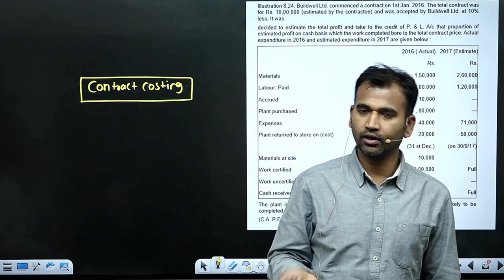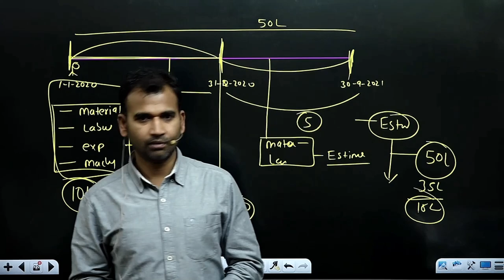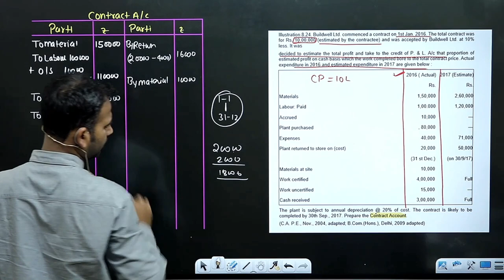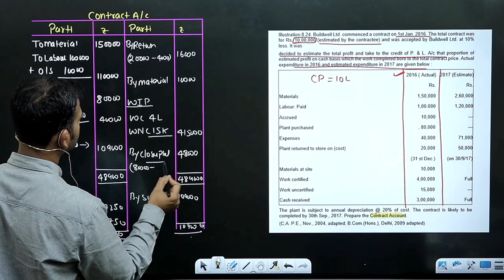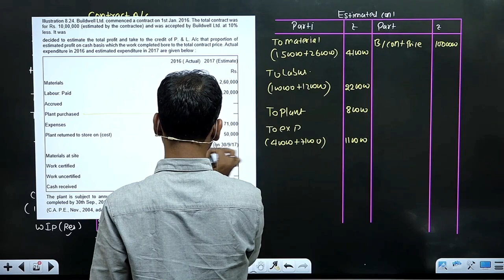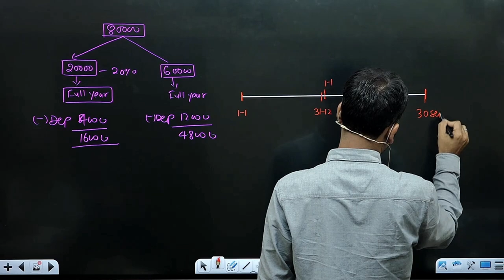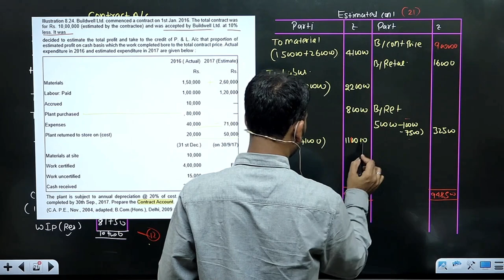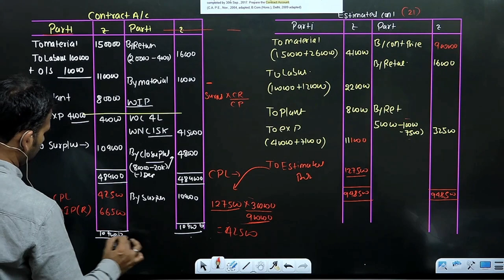contract account for b.com class || cost accounting I part 10 || by anuj kumar